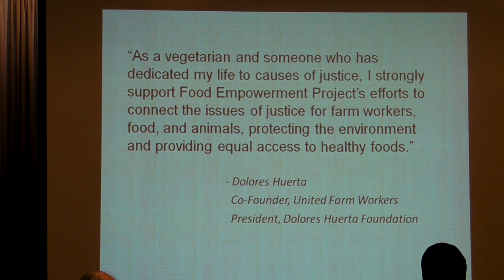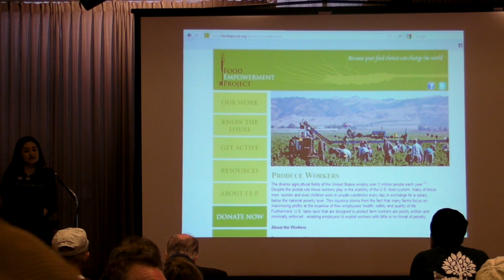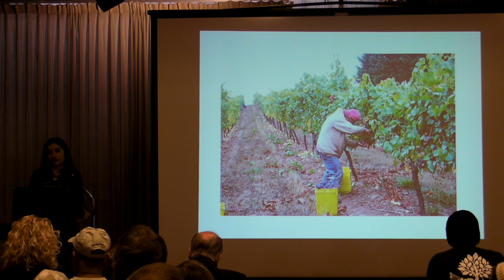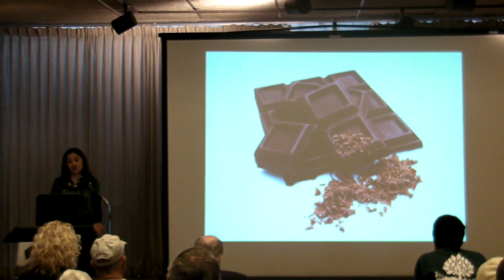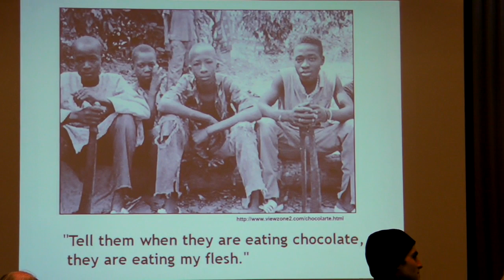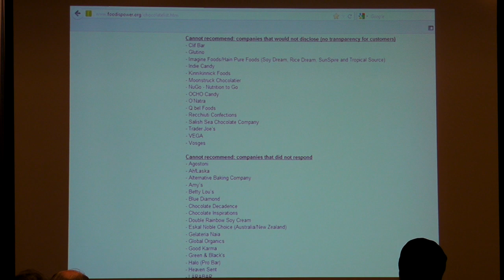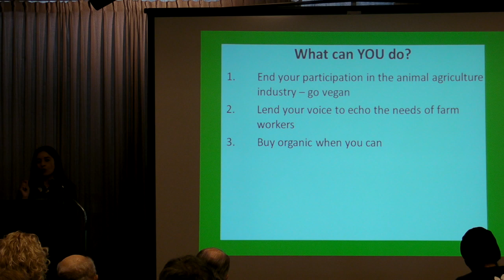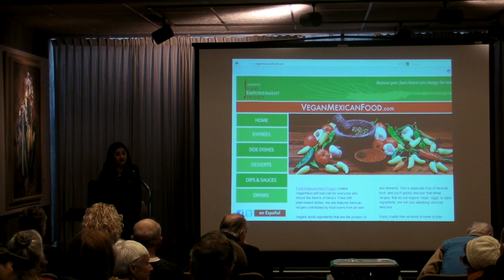Lauren Ornelas: the power of one's food choices every day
Lauren speaks about how we can create a more just world for all creatures and save our planet by recognizing the power of one's food choices every day.